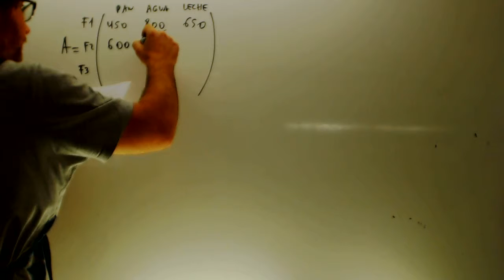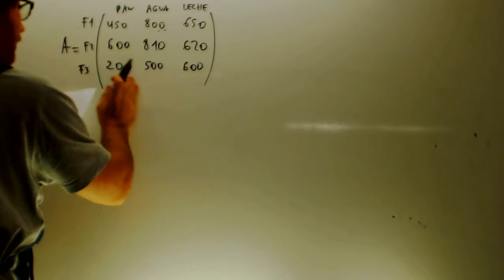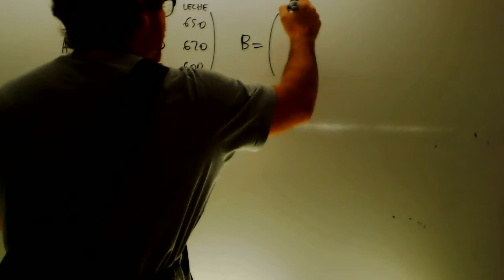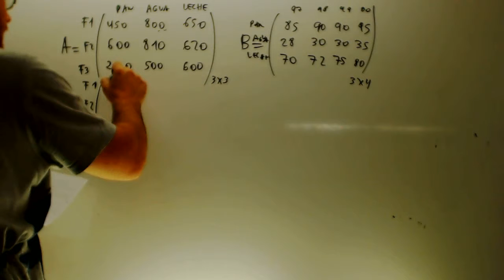Problemas matrices 02 Matematicas 2 Bachillerato Academia Usero Estepona